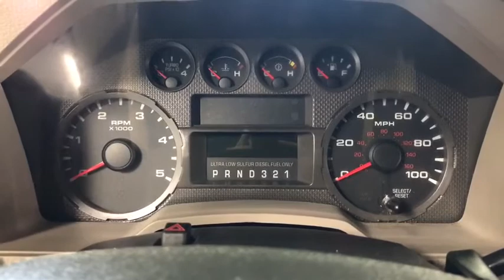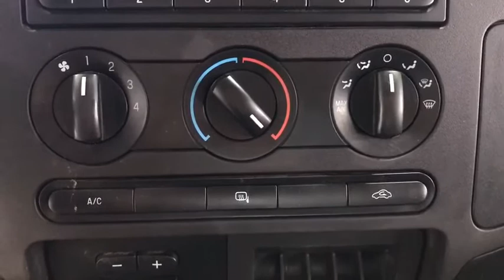2010 Ford F-250SD Woodstock, Crystal Lake, McHenry, Huntley, Lake in the Hills, IL 92746A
Forest Green Metallic Used 2010 Ford F-250SD available in Woodstock, Illinois at Bull Valley Ford. Servicing the Crystal Lake, McHenry, HUntley, Lake in the Hills, IL area.

1460 South Eastwood Dr.

Forest Green Metallic 2010 Ford F-250SD XLT 4WD TorqShift 5-Speed Automatic with Overdrive Power Stroke 6.4L V8 DI 32V OHV Twin Turbo Diesel Power Stroke 6.4L V8 DI 32V OHV Twin Turbo Diesel, 4WD, ABS brakes, Heated door mirrors, Illuminated entry, Low tire pressure warning, Remote keyless entry.brbrRecent Arrival!brbrAwards:br  * 2010 KBB.com Brand Image Awards